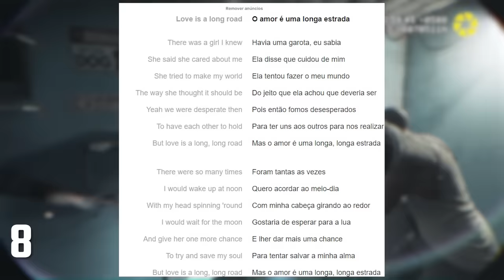15 Detalhes eSegredos INCRÍVEIS no GTA 6 que você NÃO VIU!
Detalhes maravilhosos em GTA 6!

➤ PSN: hadessama94